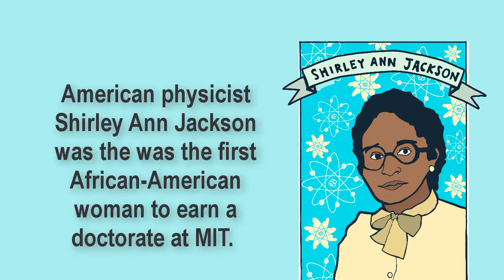Illustrations of Seven Women Scientists You Should Know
Beautiful illustrations of seven women in STEM. Want to know more? Go to JSTOR Daily